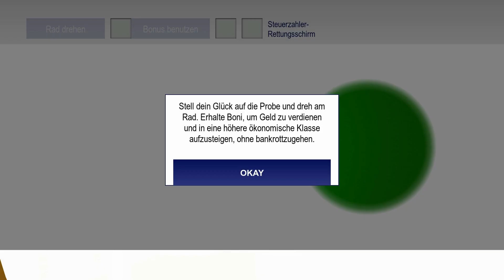South Park Die Rektakuläre Zerreißprobe Gameplay German #26 - Glücksspiel in der Bank